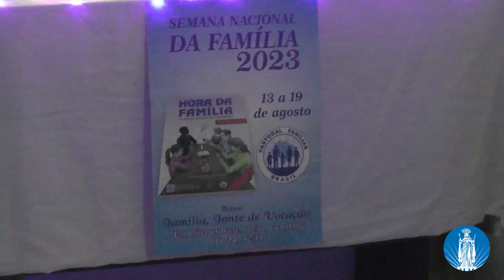Pastoral Familiar realiza encontros durante Semana Nacional da Família 2023, em Santa Cruz/RN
Durante a Semana Nacional da Família 2023, a Pastoral Familiar, em conjunto com várias outras pastorais e grupos da Paróquia de Santa Rita de Cássia, em Santa Cruz, realizaram a Hora da Família, pelos bairros da cidade.

Os encontros aconteceram às 19h, com leitura da palavra, reflexão e questionamentos importantes para as famílias fortalecerem a sua fé.

Confira a nossa reportagem, produzida pela TV Santa Rita.

Ficha Técnica
Imagens: Klivia Milene
Edição: Wallace Azevedo
Reportagem: Wallace Azevedo
Produção: TV Santa Rita

Paróquia de Santa Rita de Cássia
Santa Cruz/RN